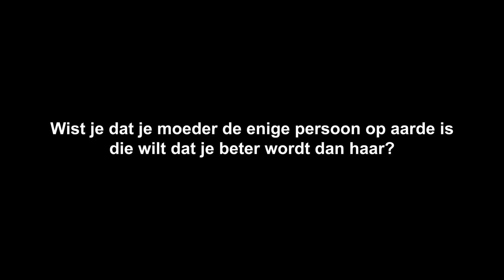Slecht nieuws over onze moeder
Helaas is het zo dat het leven niet altijd gaat zoals je wilt dat het gaat. we worden allen beproefd en de vraag is hoe gaan we hier mee om.

Volg ons ook op:
BRAHIMLAKHAL1